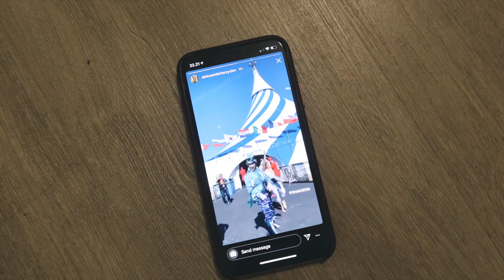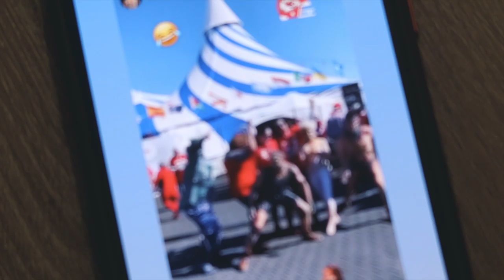Super Bowl From The Parking Lot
Super Bowl was right next to Alegria's Big Top at Hard Rock Stadium.

We were doing a short version of the show for Kansas City Chiefs fans and we got to experience the atmosphere around this years Super Bowl LIV.

We watched the match from site just beside Hard Rock Stadium and saw all the half time fireworks in real life. We could even hear people cheering from the stadium.

Gear
  - Canon G7X Mark III
  - iPhone X